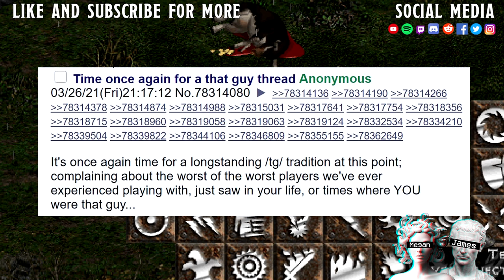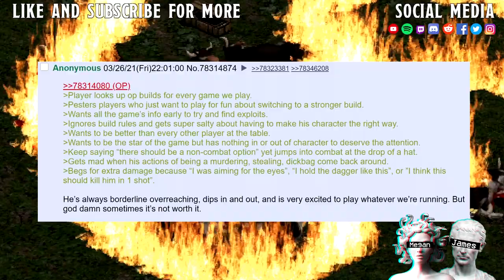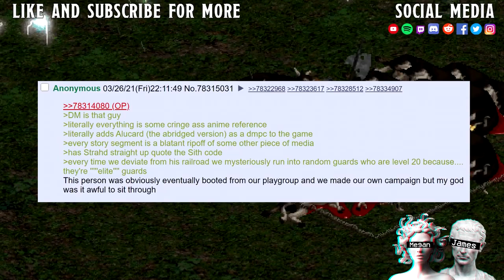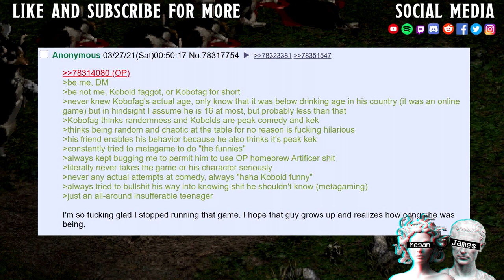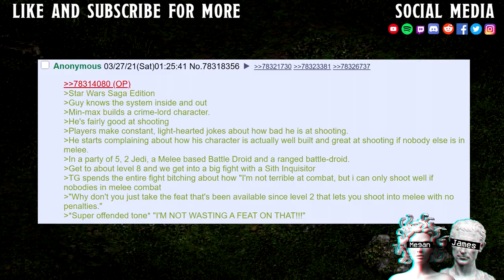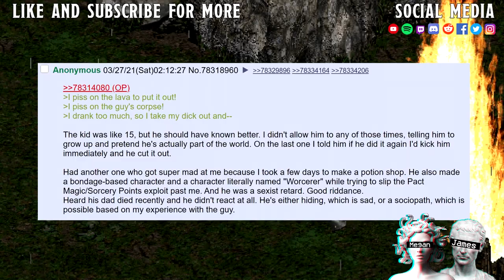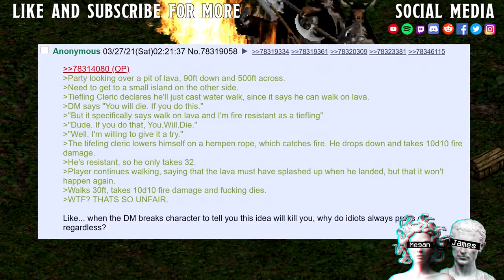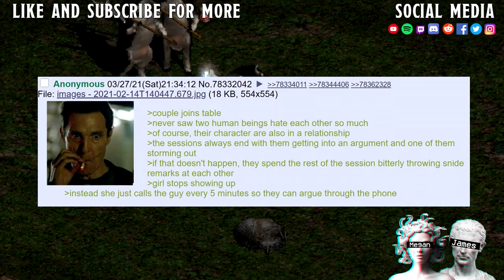Worst Of The Worst Players || Why Am I Forced To Be That Guy